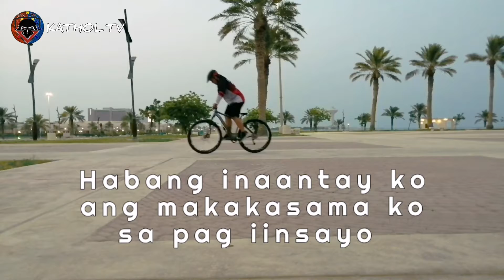BASIC BUNNY HOP PROGRESSION DAY 1 | kaTHOL tv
Practice muna kung paano ba Yung basic bunny hop bagong mag trail ride gamit PA din ang mtb cozon lirin ko.